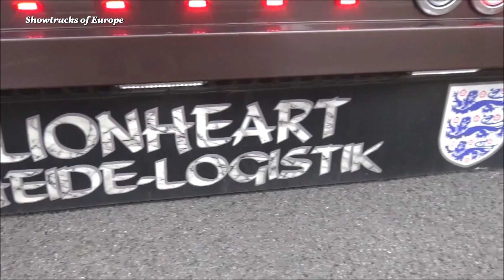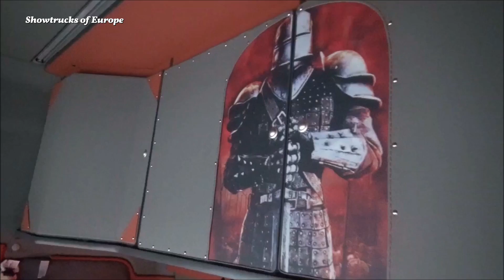LIONHEART Heide-Logistik Scania S520 V8